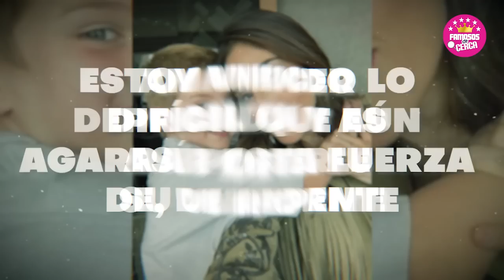😭📌 𝗣𝗢𝗥 𝗘𝗦𝗧𝗔 𝗥𝗔𝗭𝗢𝗡 Sandra Echeverria / 𝗧𝗘𝗥𝗠𝗜𝗡𝗢 𝗦𝗘𝗣𝗔𝗥𝗔𝗡𝗗𝗢𝗦𝗘 De Su Esposo 😭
Sandra Echeverria Rompe el Silencio y Revela Los Motivos Que la Obligaron a Separarse de Su Esposo.

 BIENVENIDOS!!!
suelta la sopa
televisa
exclusivas
venga la alegria
tv azteca
polemica
chismes
Entertainment
farandula mexico